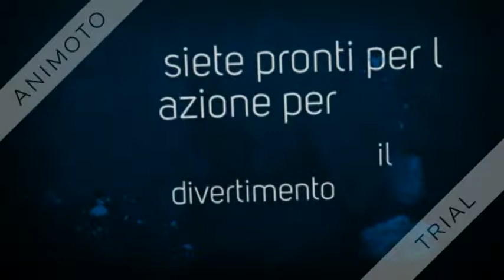crash twinsanity ep 12 giro sui tetti